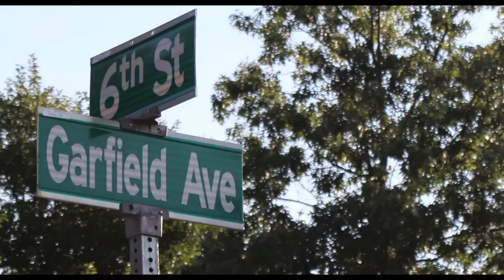TURNT UP OH MY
Turnt Up Oh my video directed by Keez Burks